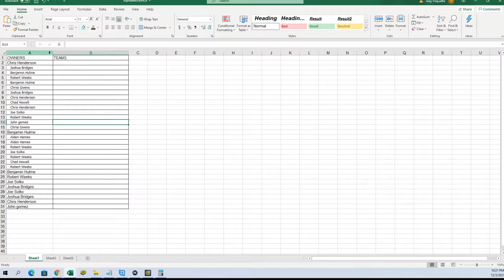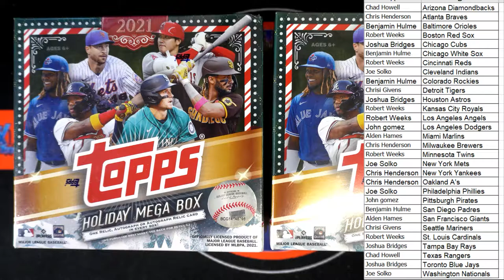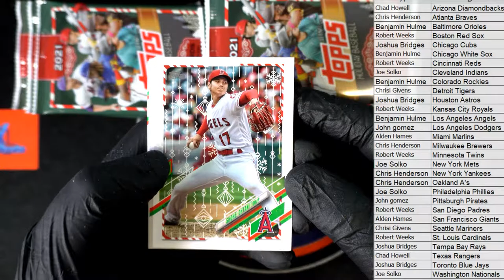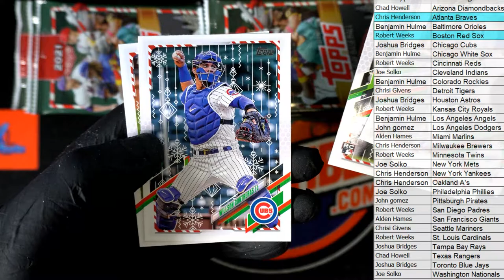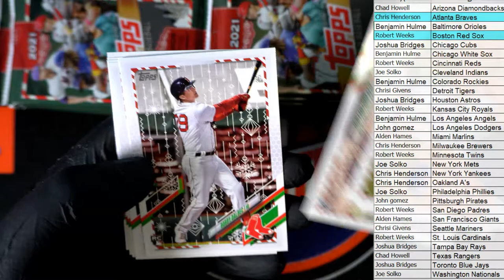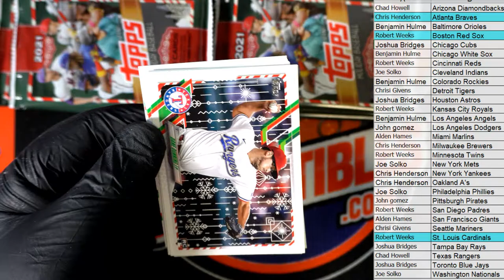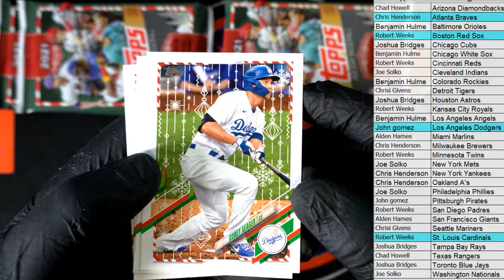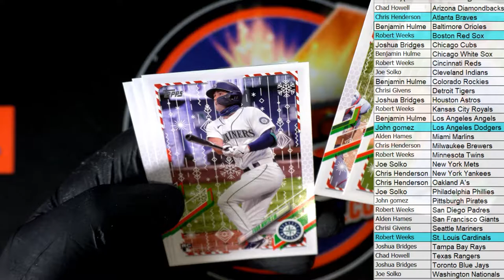2021 Topps Holiday Baseball Mega Box ID 21HOLIDAYMEGA101